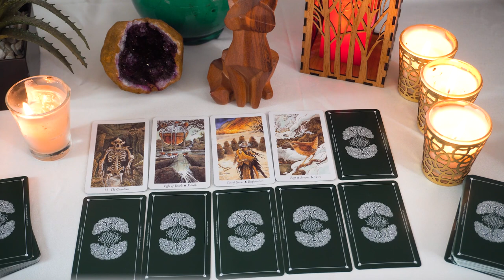CANCER..❤️‍🔥They're Haunted By What They Said!! They WANT To Make THIS Right..🔮👀How they really feel